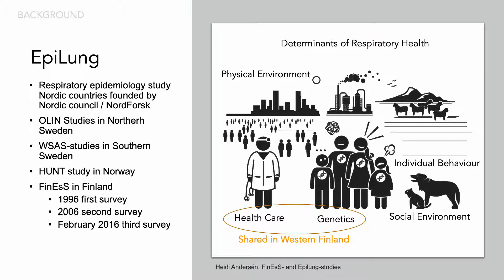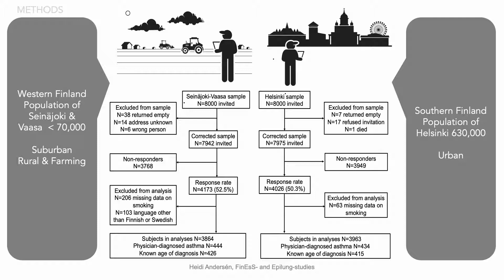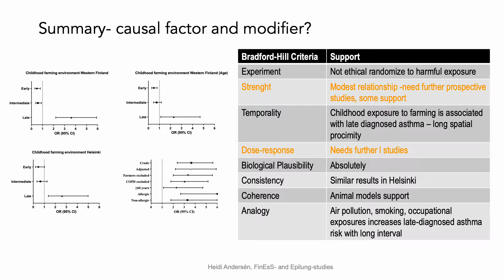Childhood Exposure to a Farming Environment on Age at Asthma Diagnosis - Video abstract [ID 323504]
Video abstract of an original research "Influence of Childhood Farming Environment on Age at Asthma Diagnosis in a Population-Based Study" to be published in the open access Journal of Asthma and Allergy by Heidi Anders&eacute;n, Pinja Ilmarinen, Jasmin Honkam&auml;ki et al.

Purpose: Asthma is a heterogeneous disease, and factors associated with different asthma phenotypes are poorly understood. Given the higher prevalence of farming exposure and late diagnosis of asthma in more rural Western Finland as compared with the capital of Helsinki, we investigated the relationship between childhood farming environment and age at asthma diagnosis.

Methods: A cross-sectional population-based study was carried out with subjects aged 20&ndash; 69 years in Western Finland. The response rate was 52.5%. We included 3864 participants, 416 of whom had physician-diagnosed asthma at a known age and with data on the childhood environment. The main finding was confirmed in a similar sample from Helsinki. Participants were classified as follows with respect to asthma diagnosis: early diagnosis (0&ndash; 11 years), intermediate diagnosis (12&ndash; 39 years), and late diagnosis (40&ndash; 69 years).

Results: The prevalence of asthma was similar both without and with childhood exposure to a farming environment (11.7% vs 11.3%). Allergic rhinitis, family history of asthma, ex-smoker, occupational exposure, and BMI &ge; 30 kg/m2 were associated with a higher likelihood of asthma. Childhood exposure to a farming environment did not increase the odds of having asthma (aOR, 1.10; 95% CI, 0.87&ndash; 1.40). It did increase the odds of late diagnosis (aOR, 2.30; 95% CI, 1.12&ndash; 4.69), but the odds were lower for early (aOR, 0.49; 95% CI, 0.30&ndash; 0.80) and intermediate diagnosis of asthma (aOR, 0.75; 95% CI, 0.47&ndash; 1.18).

Conclusion: Odds were lower for early diagnosis of asthma and higher for late diagnosis of asthma in a childhood farming environment. This suggests a new hypothesis concerning the etiology of asthma when it is diagnosed late.